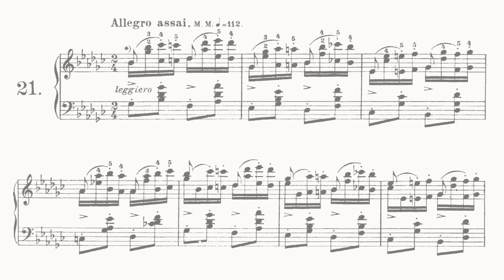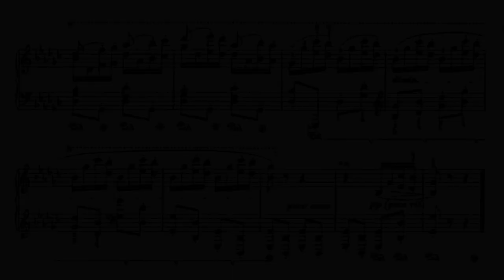CHOPIN Etude Op. 25 no. 9 "Butterfly" in G flat major - Sheet Music/Music score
Simply enjoy!

CHOPIN Etude Op. 25 no. 9 "Butterfly" in G flat major

In the score, the Etude has the number 21, because it was published after the 12 Etudes Op. 10.

Recording
Piano: Edward Neeman

Sheet music
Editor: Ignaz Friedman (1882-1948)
Publisher: Leipzig: Breitkopf und Härtel, No.4803-4804, 1915. Plate 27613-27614.

Intro
Sound Effects by Evgeni Razmanov, bruno.auzet and facemusic from Pixabay